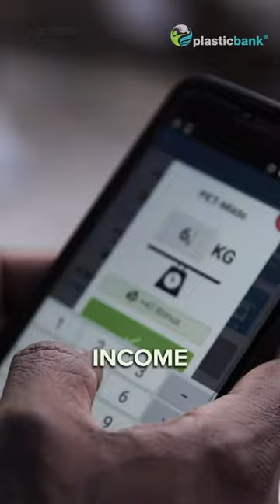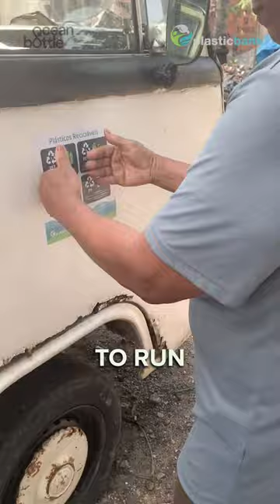Meet Ronaldo and Helenita, two incredible HumansOfSocialRecycling.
🌍 Listen as they share their heartfelt journey with Plastic Bank and the impact of Social Recycling on their lives. Every story counts. Every effort matters. 💙